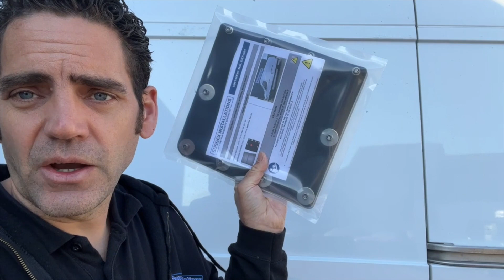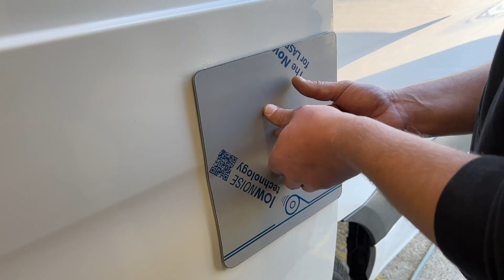Mercedes Sprinter 2022 broken into by a hole in the side load door and repair shield installation.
This video shows a New shape Mercedes Sprinter (2018 onwards) that was broken into by a thief making a hole in the side load door and a repair shield installation to cover the damage.

At Sussex Installations we design and develop security and repair solutions to help reduce the chance of your van being broken into or to offer you a cost effective repair option if your van has already been broken into.